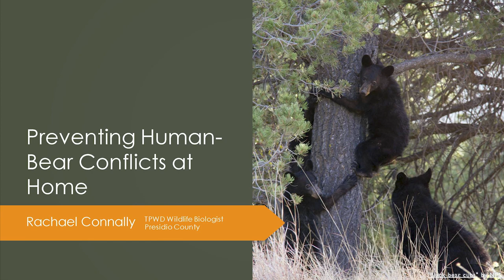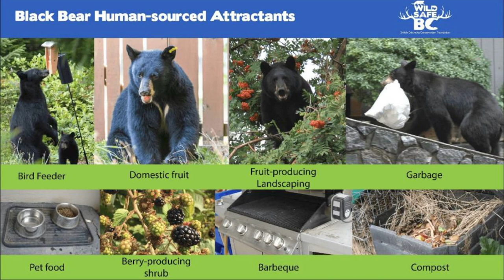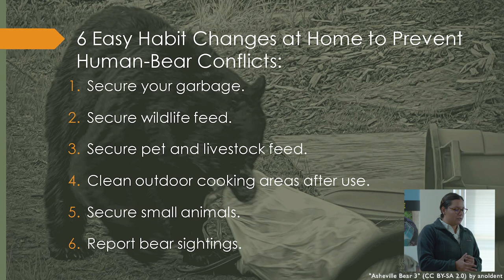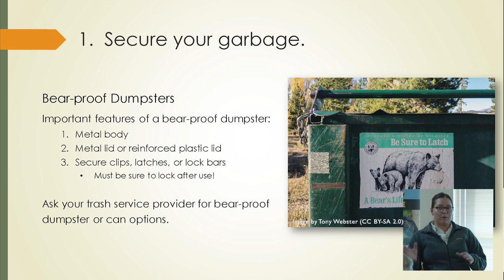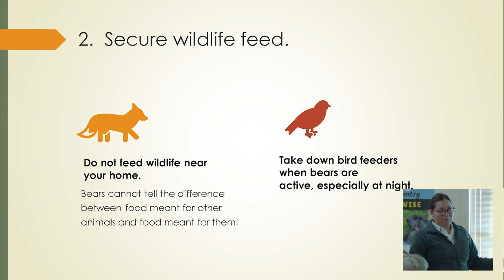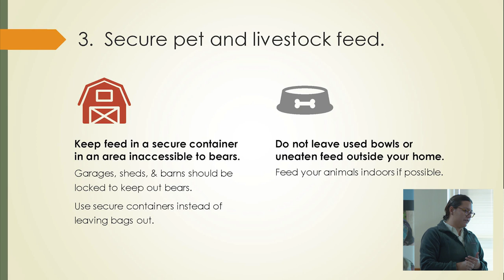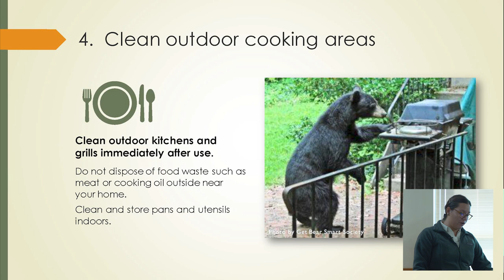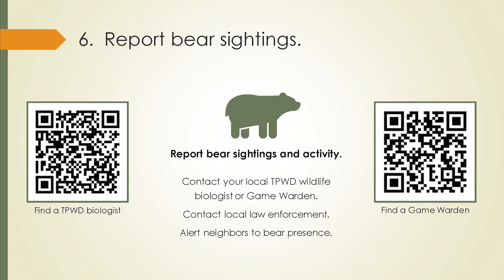Preventing Human-Bear Conflicts at Home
A session featuring Texas Parks and Wildlife Presidio County Wildlife Biologist Rachael Connally  from the "Living with Black Bear in West Texas" workshop hosted by Texas Parks and Wildlife in Terlingua, Texas.